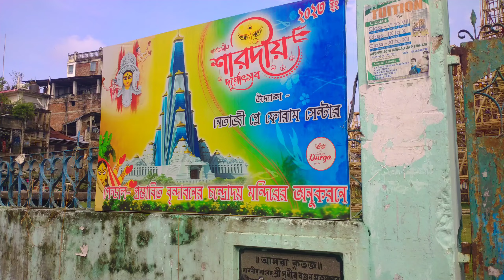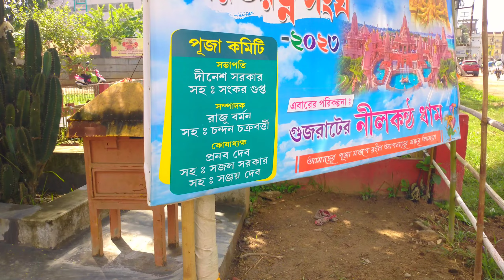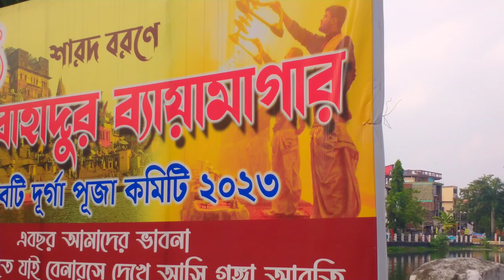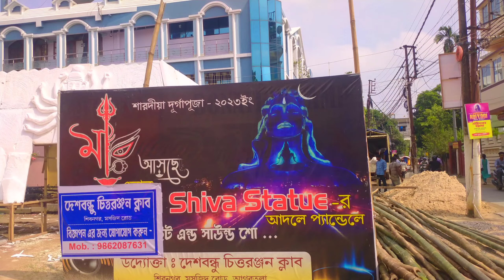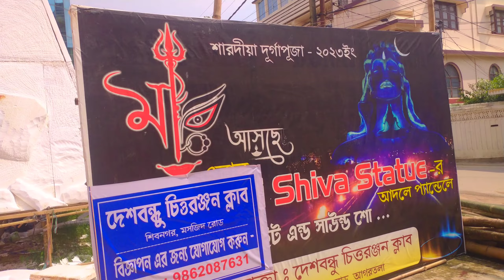durgapuja 2023 (পূজা প্রস্তুতি) // পর্ব ২ // ঊষা বাজার সাউন্ড এবং লাইটিং শো // agartala durgapuja !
দুর্গাপূজা ২০২৩ // আগরতলা //ত্রিপুরা
 durga Puja 2023 // Agartala // Tripura
agartala durga puja
agartala durga puja preparation 2023
Agartala top durga puja 2023
 আগরতলা দূর্গা পূজার প্রস্তুতি
 আগরতলার দুর্গাপূজা২০২৩
agartala durga puja theme all 2023
agartala durga puja pandal all 2023
durgapuja agartala
tripura durgapuja 2023
durga puja 2023
durgapuja prostuti Agartala 2023
durgapuja prostuti 2023
2023 durgapuja pandal preparation
durga puja top pandal 2023
durgapuja opping
durga puja city
durga puja pass
durga puja protima
durga puja date
Agartala Vlogger
Agartala vlog
bengali vlog
 bharat Ratna Sangho Agartala
nataji play central
tripura Vlogger
usha bazar durga puja 2023
Agartala traval
best durga puja agartala

                                  durga puja 2023 TEG

My name :Amaresh mishra

instgram name: O M G Official

country :india🇮🇳

 state ; tripura

thank you for all friends watching my video